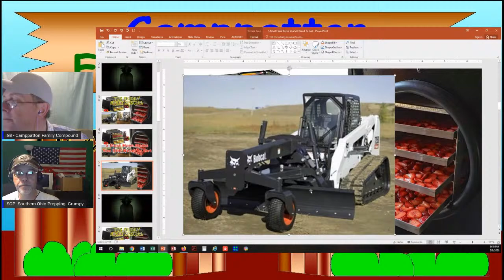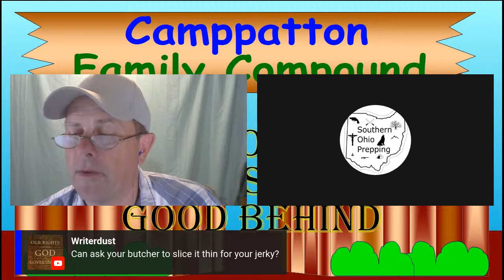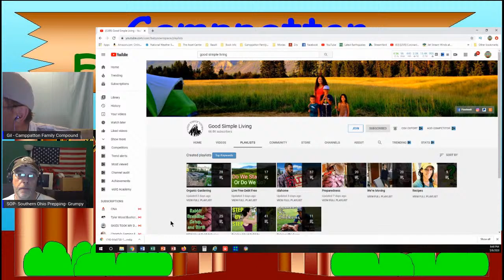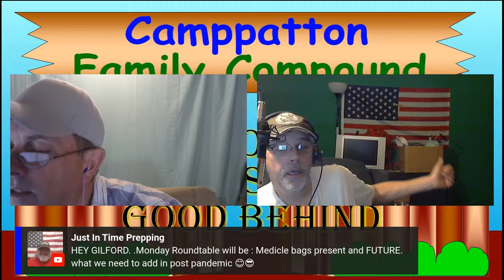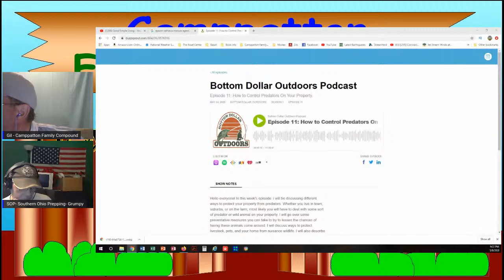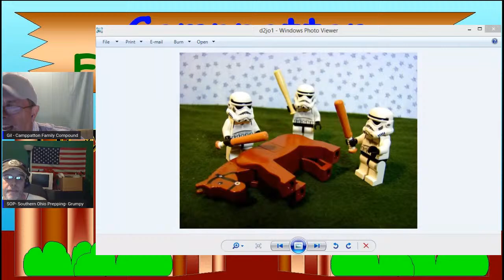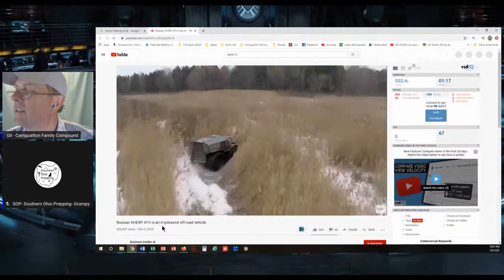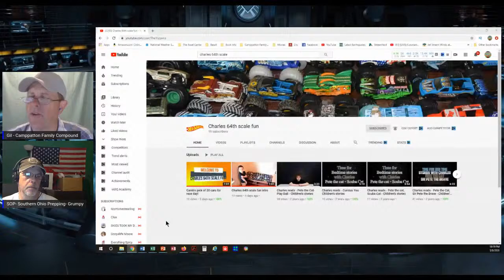#253 - 5 Must Have Items You Still need To Get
Tonight on The Friday Night Special;
We will discuss the five must have items that you still need to get. Why and maybe why not.

Free downloads of some of my TEOTWAWKI preparedness novels are currently available - Let me know what you think, I'm looking for proof readers, so if you are interested in that, email me at,